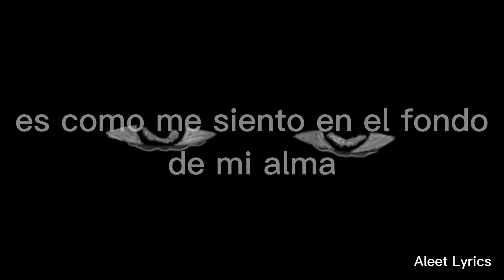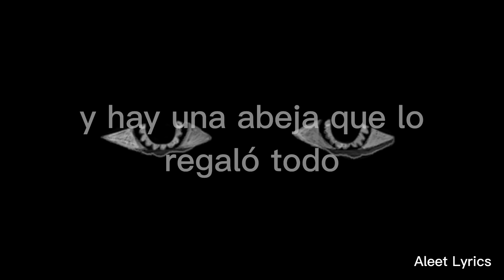Numb-Men I Trust Sub Español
Letra

Hon, please forgive me if I ever did you wrong
I'll be your candle, burn me upside down
From now on, I won't sleep on my arms
Numb, is how I feel deep inside my soul
Need to feel that I am on the line
I'm sorry that I drag you down my way

Hon, I never meant to cheat you out of time
In cold mornings when our sheets are warm
I see a flower with no needles on, so far
Stung, and there's a bee that gave it all away
Pretty eyes now filled with pain
A young confusion, what a shame